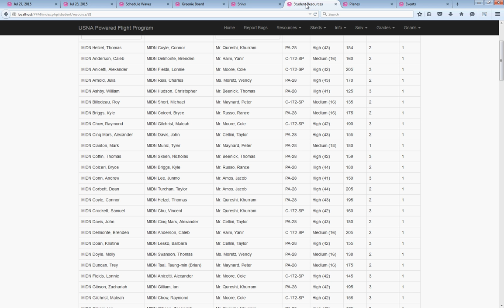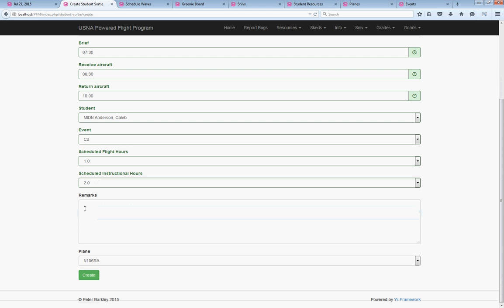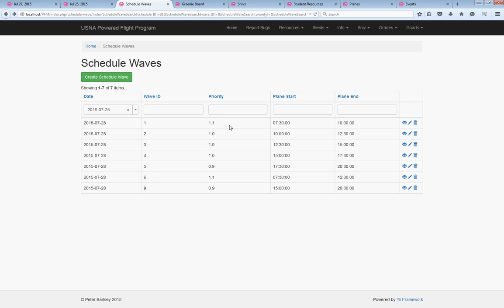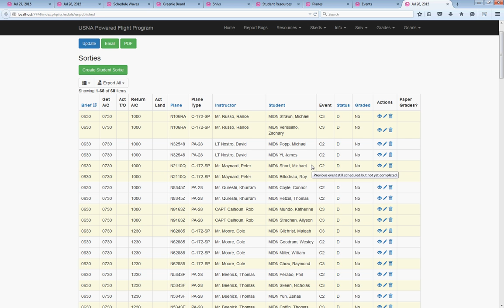Automated, Optimized Flight Scheduling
This is a quick demonstration of the Naval Academy's automated flight schedule writer showing the "before" and the "after".

"Before": add every student event by hand, one by one.
"After": prioritize the flight waves and hit play. The system accounts for crew rest, syllabus constraints, weather, plane availability, snivels, flight partners, student priority, and check ride constraints.

From 2014 to 2016, it saved the Navy over $900,000 in IFS costs by boosting our completion rate from 59% to 80%.